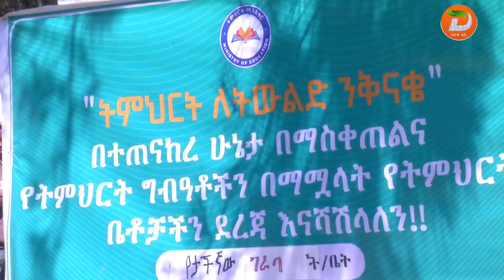በትምህርት ቤቶች ምቹ የመማሪያ አካባቢ ለመፍጠር ባለሀብቱ እያደረገው ያለው አስተዋፅኦ አበረታች መሆኑን የጉራጌ ዞን አስተዳደር አስታወቀ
ዘጋቢ ፡ አማረ መንገሻ -ከወልቂጤ ጣቢያችን